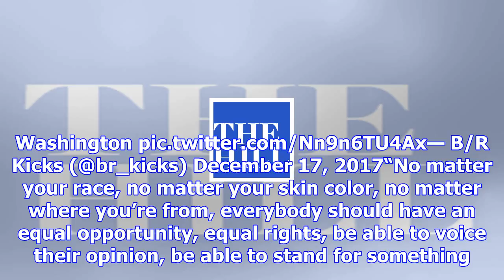Lebron james dons white and black 'equality' shoes in dc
Cleveland Cavaliers star LeBron James sported a pair of black and white shoes with the word “equalit...